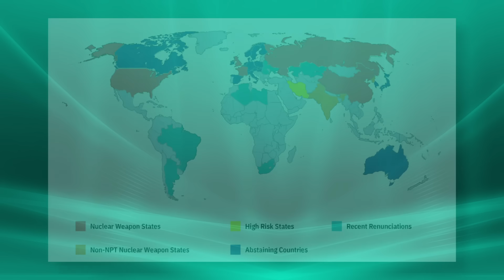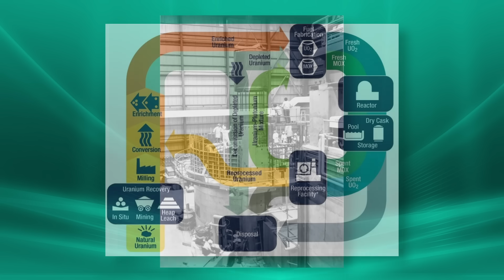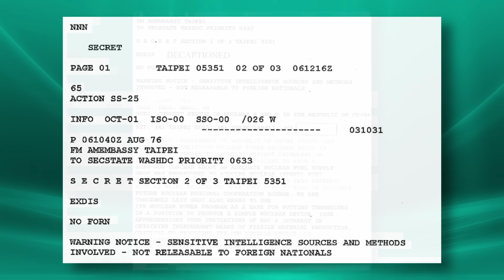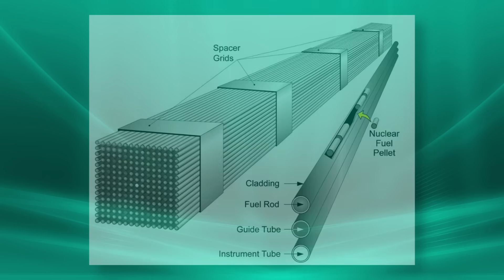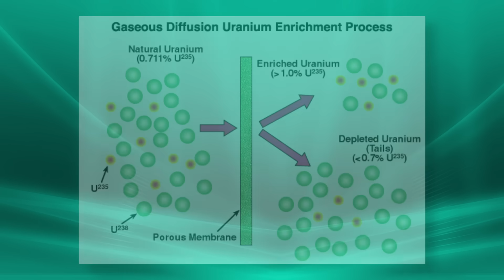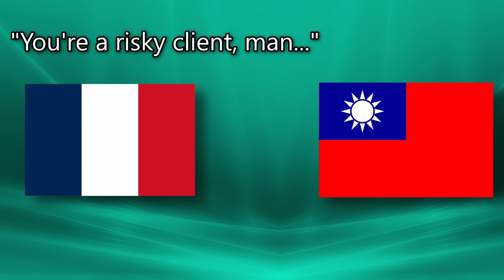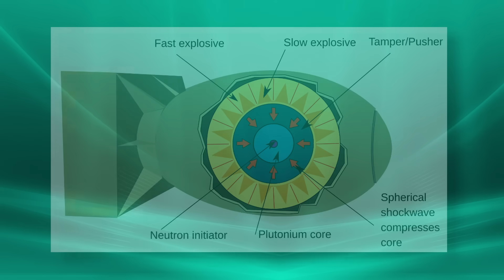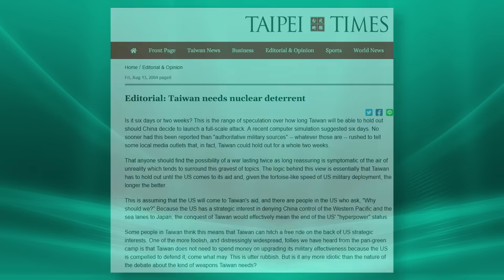That Time Taiwan Almost Built a Nuke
A video examining Taiwan's nuclear program.

Sources used:

Albright, David, and Andrea Stricker. Taiwan’s Former Nuclear Weapons Program. Institute for Science and International Security, 2018.

Dan Mason - Projection Model
Bakmahn - Night's End
Duett - Fountain
Dan Mason - Home Office
Bodyendtag - {foo: "bar"}